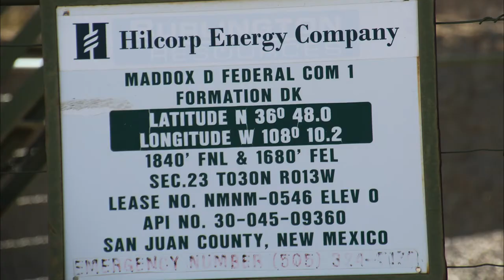Hilcorp Maddox D Federal Com 1, San Juan County, NM (November 2020)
Hilcorp
Maddox D Federal Com 1 Well Site
Farmington, San Juan County, NM
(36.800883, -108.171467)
Filmed 11/5/2020